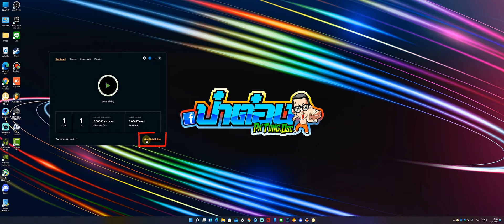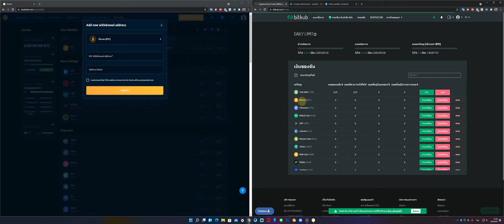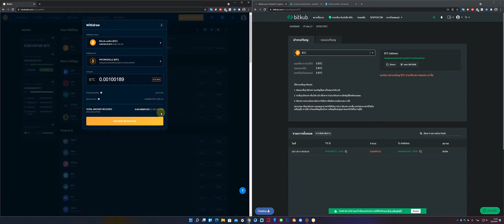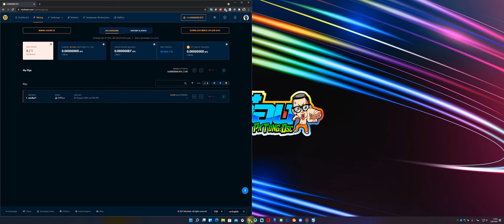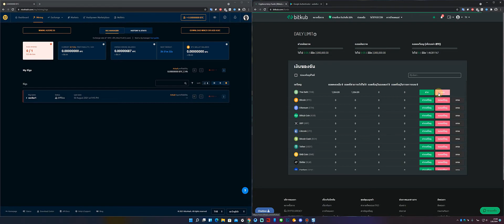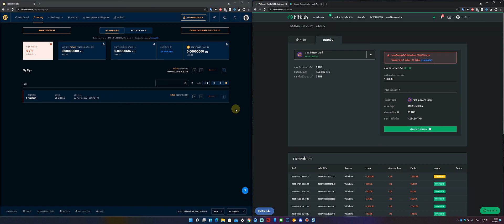วิธีการถอนเงินจาก Nicehash ไปยังบัญชี BitKub ง่ายๆ BY - ป๋าต๋องทุ่งกระถิน Official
สนับสนุน : True wallet 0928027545
ช่อง youtube ⇛ ป๋าต๋องทุ่งกระถิน Official